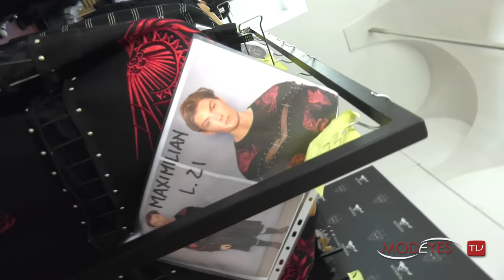SEPTWOLVES | MAN SUMMER 2017 | FULL FASHION SHOW | EXCLUSIVE BY MODEYES TV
SEPTWOLVES - Man Collection Spring/Summer 2017 -
Exclusive Backstage, Interviews and Full Fashion Show
Filmed at Milan Fashion Week on June 2016